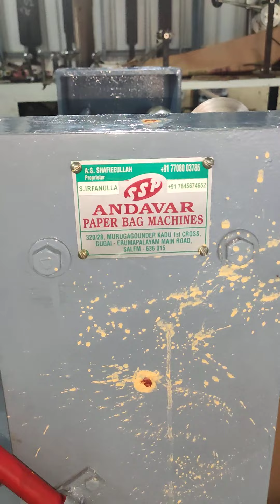Automatic Paper bag Baby Machine.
Andavar paper bag machine manufacturers, Salem.

Automatic Paper bag Baby Machine- Two color Printing -Anilox Printing roller. All spares, cylinder,gears,Plates, etc,.